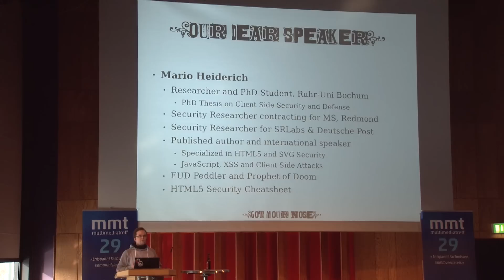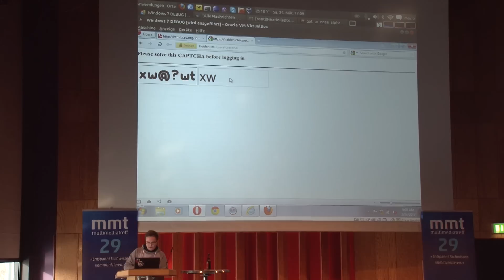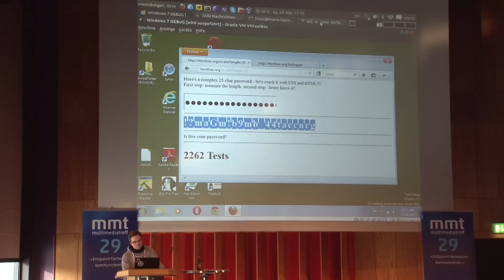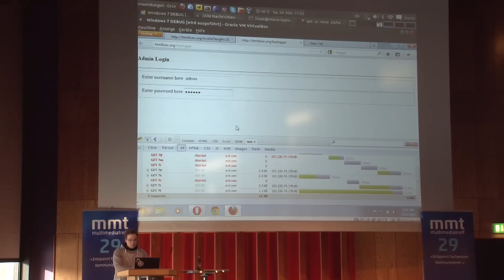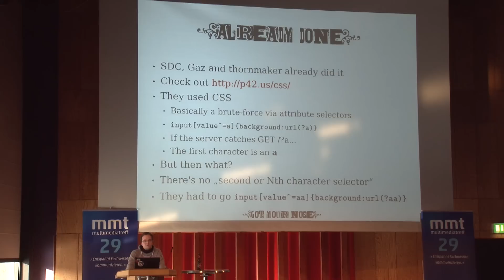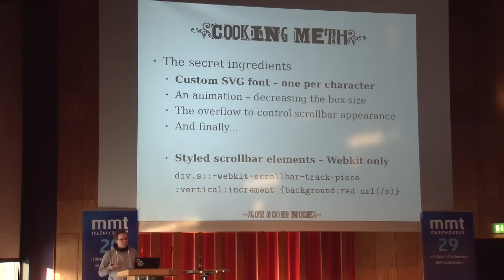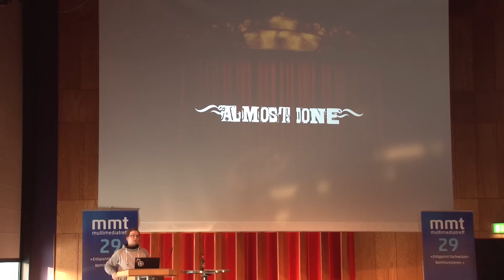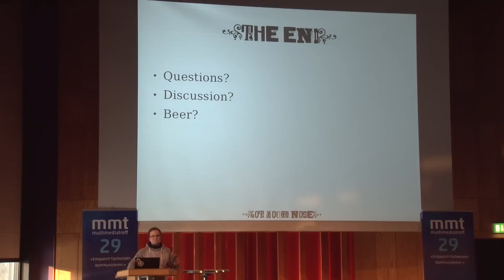Wie Angreifer ganz ohne JavaScript an Deine wertvollen Daten kommen - Mario Heiderich beim MMT 29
Schon wieder einer dieser Cross-Site-Scripting-Talks? Mitnichten! Manipulationen oder Datenklau via JavaScript steht heutzutage stark im Fokus und so werden ständig neue Schutzwälle dagegen entwickelt und eingesetzt. Man nutzt Eingabefilter, Sandboxes, usw. Ganz Sicherheitsbewusste schalten JavaScript gleich vollständig ab. Was jedoch wäre, wenn auch das nicht vollständig schützt? Wenn es Angriffstechniken gäbe, welche ganz und gar ohne Scripting auskommen? OK, warm anziehen, wir zeigen nämlich, dass es sie gibt!